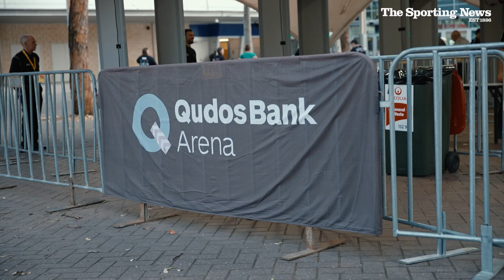Tim Tszyu vs Tony Harrison Behind The Scenes Fight Night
Sporting news Australia takes you behind the scenes for Tim Tszyu vs Tony Harrison fight night with all the backstage interviews with the undercard and walkouts and interviews with the main event.